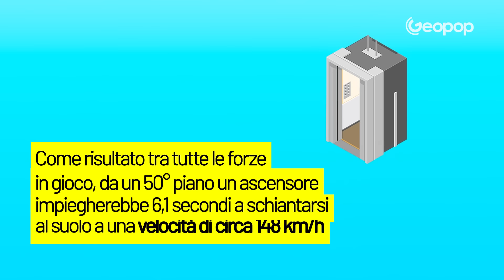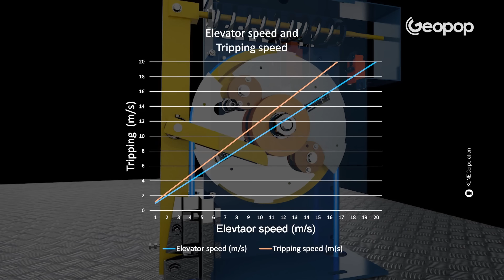Puoi sopravvivere a un ascensore in caduta libera saltando? La migliore strategia secondo la scienza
Molti almeno una volta si sono chiesti cosa fare e se è possibile sopravvivere se l'ascensore precipita. E no, la risposta non è saltare. Nonostante un ascensore in caduta possa raggiungere delle velocità altissime, è possibile limitare i danni dell'impatto e sperare di uscirne vivi. Anche se in realtà la probabilità che una cosa simile accada è pari a... Scopriamolo in questo video!

00:00 Cosa accadrebbe se precipitasse l'ascensore?
01:10 La caduta libera nel vuoto e l'accelerazione di gravità
01:46 Quanto tempo impiegherebbe a schiantarsi al suolo e a che velocità?
02:36 Come sopravvivere in un ascensore in caduta libera?
03:14 No, saltare non è la soluzione
03:47 Cosa fare se l’ascensore precipita?
04:41 Un caso avvenuto nel 1945 all'Empire State Building
05:25 I sistemi di sicurezza degli ascensori moderni
06:12 I freni paracadute e il paracolpi idraulico
06:52 Alcuni dati statistici